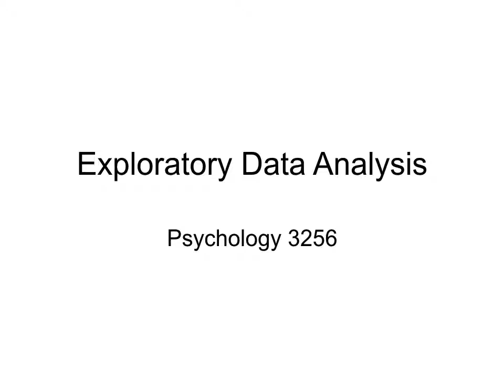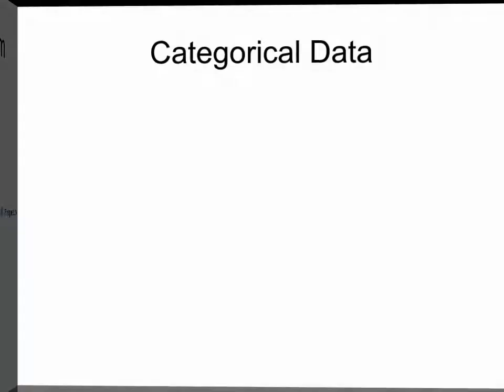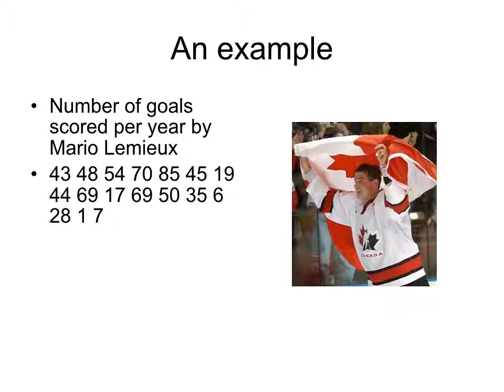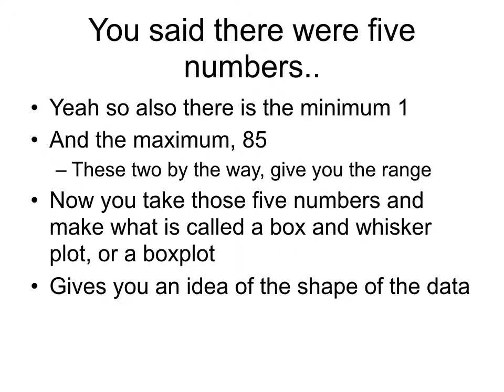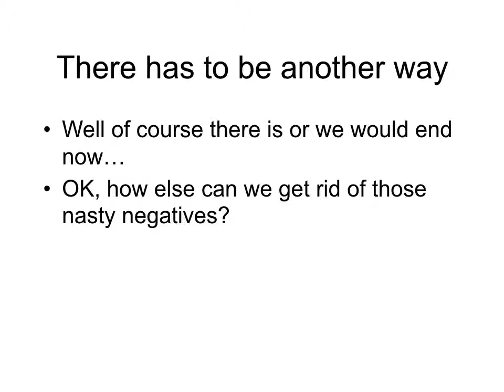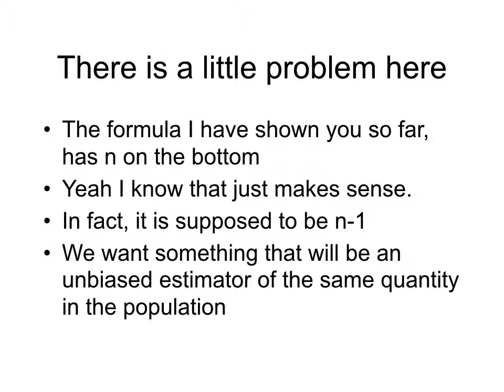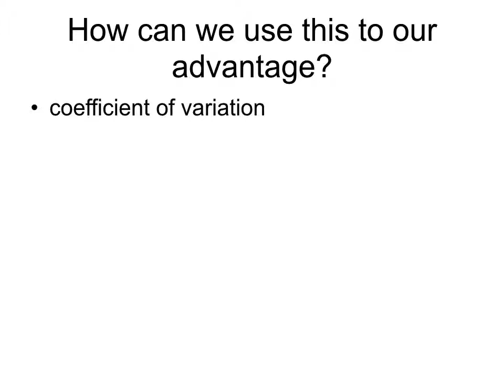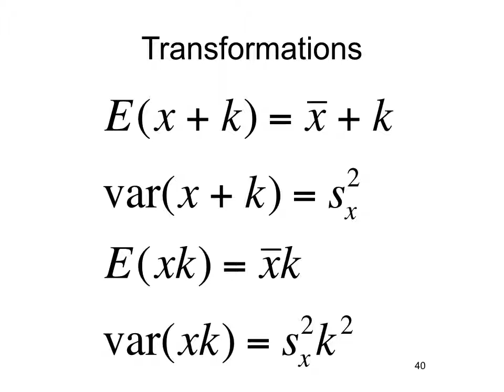Psychology 3256 Exploratory Data Analysis (Winter 2018)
EDA for stats